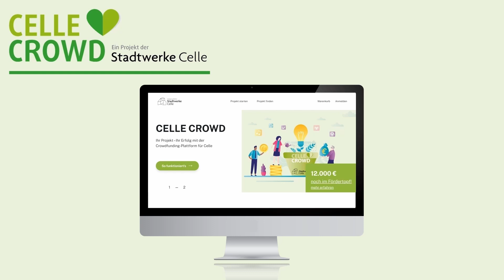Unsere Arbeit für die Stadtwerke Celle: Erklärvideo zur CelleCrowd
CelleCrowd - das Crowdfunding-Projekt der Stadtwerke Celle: Wir haben den Auftrag erhalten, ein Erklärvideo dazu zu erstellen.
Das Ergebnis kann sich sehen lassen.
Dank an Simon Thomas für das Einsprechen der Texte.
Videoerstellung: Sven-Oliver Berdin.